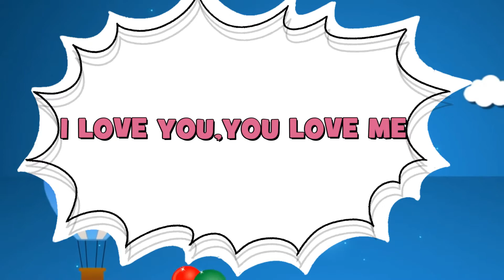I LOVE YOU, YOU LOVE ME #2021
Let's come together and sing a love song to one another and remind ourselves that we are INDEED FAMILY!!